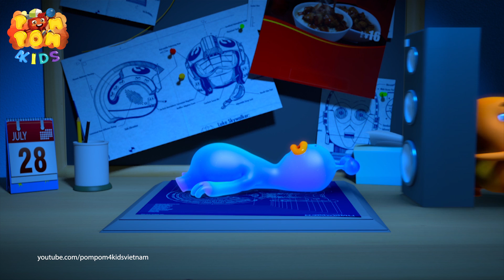Hoạt hình LUCAS & LUPIN | Tập 4 - DẬY ĐI LUPIN | POM POM 4kids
Hoạt Hình Thiếu Nhi 3D LUCAS & LUPIN được hợp tác phát sóng giữa POM POM 4kids & Yeah1 Network. Bộ phim hoạt hình hài hước của 2 nhân vật đáng yêu - LUCAS và LUPIN Những tình huống oái ăm mà hai người bạn này gặp phải, lẫn cách giải quyết ngây ngô có phần bá đạo là một trong những yếu tố đem đến những trận cười thả ga cho các khán giả nhỏ của chương trình.

Pom Pom 4kids Việt Nam Chuyên đăng tải các videos giải trí như Hoạt Hình Thiếu Nhi, Hoạt Hình 3D, Hoạt Hình Việt Nam, Hoạt Hình Lồng Tiếng Việt Vui Nhộn, Hài Hước mang tính Giáo Dục cho trẻ em.

Hoạt hình thiếu nhi Chuyện Nhà Thỏ là một series Phim hoạt hình thiếu nhi thông qua các nhân vật thân thiên, gần gủi với các đồ chơi trẻ em hàng ngày như các nhân vật trong bộ phim hoạt hình Chuyện Nhà Thỏ.

Theo dõi Pom Pom 4kids Việt Nam để xem các bộ phim hoạt hình thiếu nhi hay nhất nhé !

Pom Pom 4kids kênh phim hoạt hình thiếu nhi mang tính giáo dục đầu tiên tại Việt Nam.

Tất Cả Nội Dung Trên Kênh Thuộc Bản Quyền Yeah1 Network Không Reupload Dưới Mọi Hình Thức.